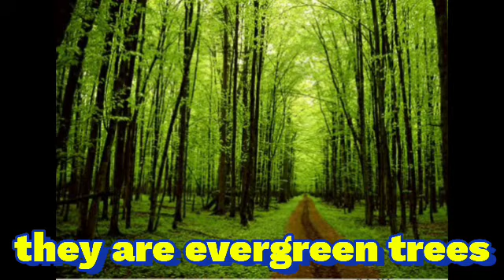معلومات عن الأشجار بالإنجليزية(information about trees with english